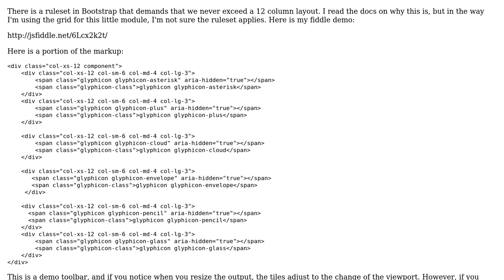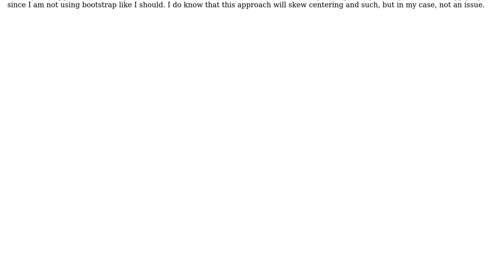Using Bootstrap Grid for a Tile System but without JS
With thanks & praise to God, and with thanks to the many people who have made this project possible! | Content (except music & images) licensed under CC BY-SA | Music | Images & others | With thanks to user Thijs Kramer user Georgette Pincin and the Stack Exchange Network Trademarks are property of their respective owners. You are responsible for your own actions.